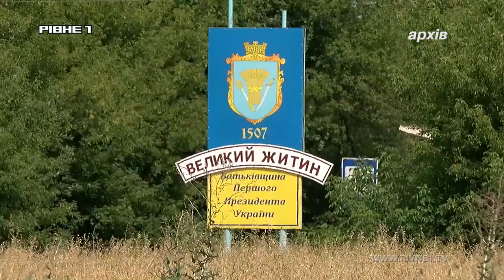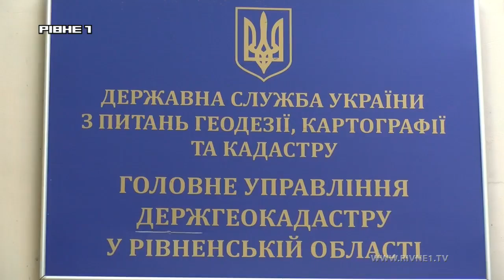Атовці не розуміють, чому їм відмовляють у виділенні "ласої" землі на Рівненщині